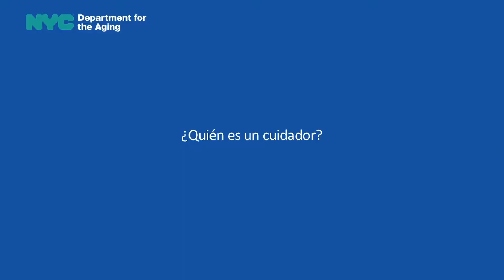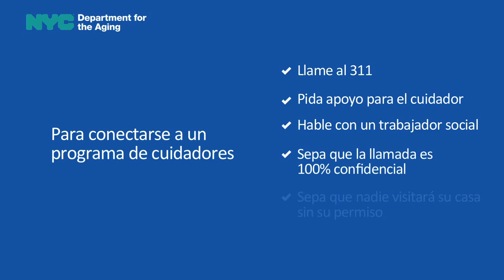Identifying as a Caregiver in Spanish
Produced by the New York City Department for the Aging (DFTA), this video is part one of a three-part video series about being an unpaid caregiver for family, friends, or neighbors. The video is available in Chinese, Creole, English, Greek, Italian, Russian and Spanish. To view the video in any of these languages, visit DFTA's YouTube channel